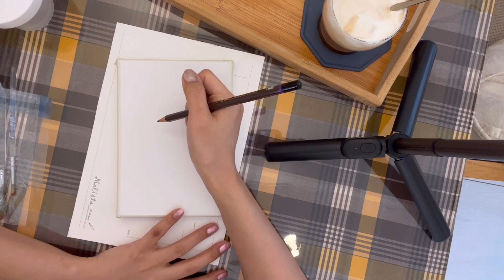acrylic painting, light 불빛 sei